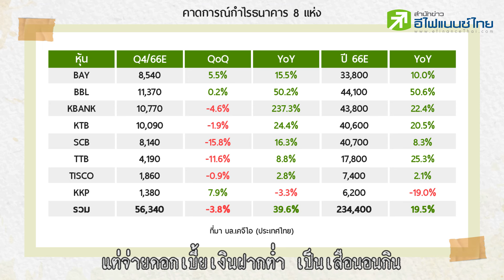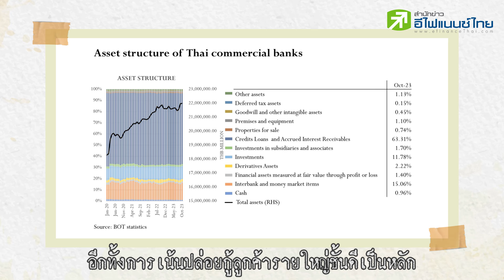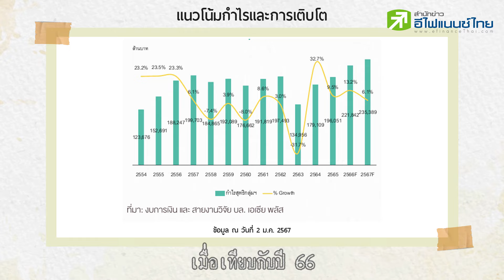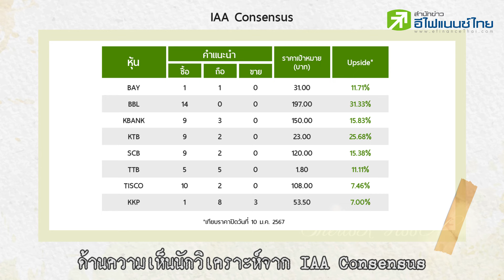หุ้นแบงก์กำไรทุบสถิติ น่าลงทุนจริงมั้ย? - Sherlockhoon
ผ่านปีใหม่ 2567 ไปได้ไม่กี่วัน
ก็มีดราม่าหุ้นแบงก์ กำไรส่อแววทุบสถิติ
เป็นเสือนอนกินท่ามกลางเศรษฐกิจไทยที่ยังไม่สู้ดี
เราจึงจะไปหาพร้อมกัน
แบงก์ไทยกำไรเยอะจนน่าเกลียดจริงหรือ?
แนวโน้มกำไรที่ออมาดี จะยังดีต่อเนื่อง
จนน่าเข้าไปลงทุนอยู่หรือไม่?